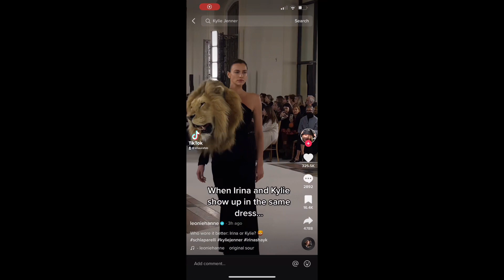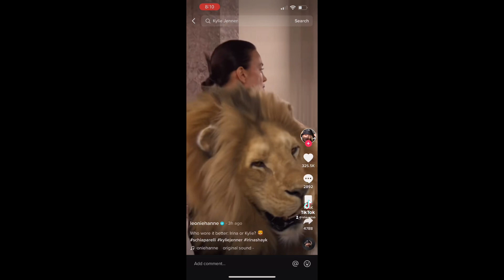Best moments and shows from Paris Couture week SS23 | my personal favorites and why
Just wanted to do a little recap of my favs, the moments, and designs from fashion week . Paris fashion week is a dream of mjne to attend and so I just love talking couture. If you want more parts to this let me know!

@Khaurafab on all social medias ❤️
@khareimnz personal Instagram

CROCHET COLLECTION COMING FEB 8th⬇️
 KMNZapparel.com

Couture week, paris couture, paris fashion week, paris fashion, haute couture , paris haute couturier,